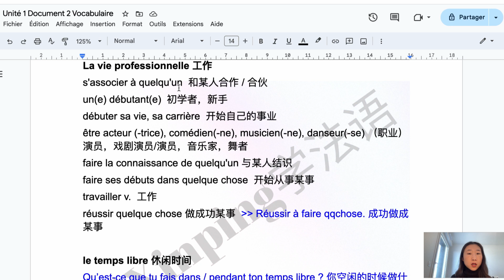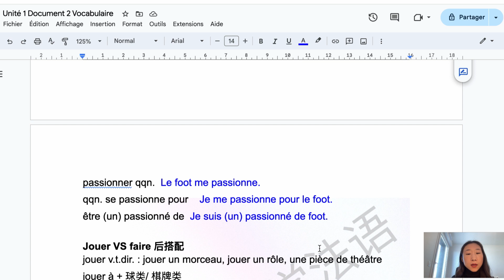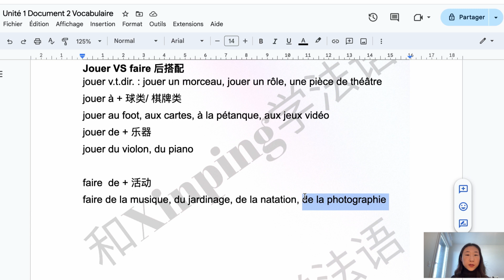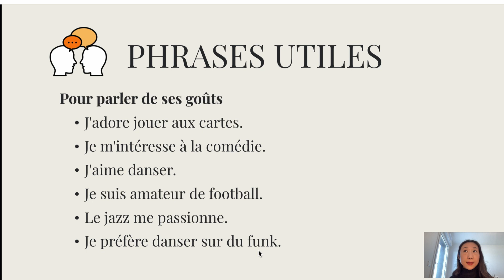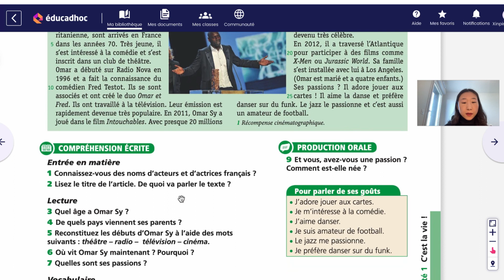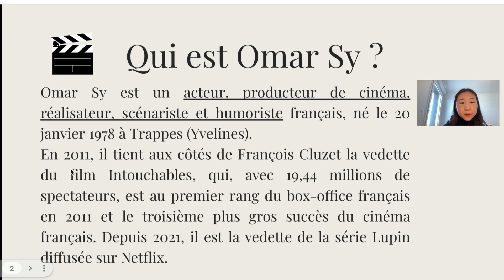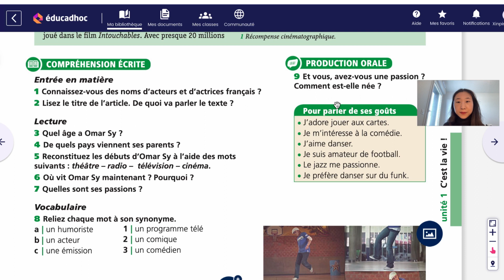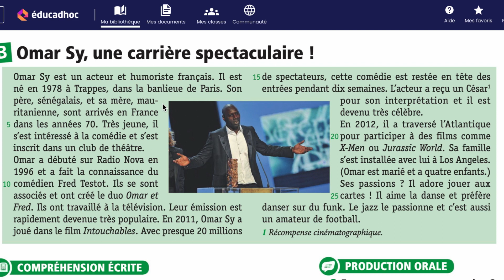进阶法语A2 试听课 Unité 1 Document 2 Omar Sy, une carrière spectaculaire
📚快来参考我的在线法语视频课程 随时随地和Xinping学法语📚

📚法语小班课通知请及时关注这个播放列表📚

哔哩哔哩: 和Xinping学法语
微信公众号: 和Xinping学法语
微信视频号: 和Xinping学法语
小红书: 和Xinping学法语